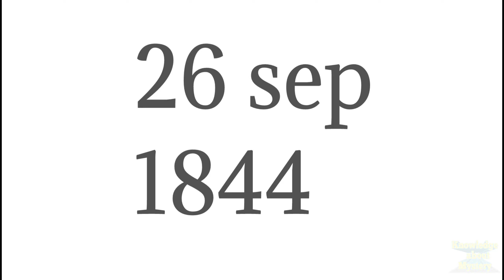Kya aapko pataa hai - Duniya ki sabse pahle cricket match konsa hai | kisne banaya stump ko ? KAM